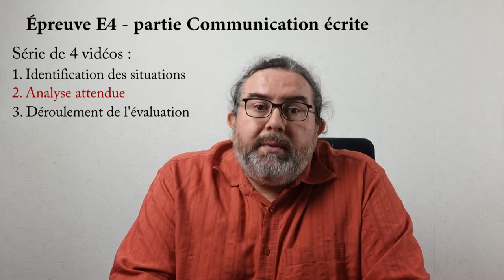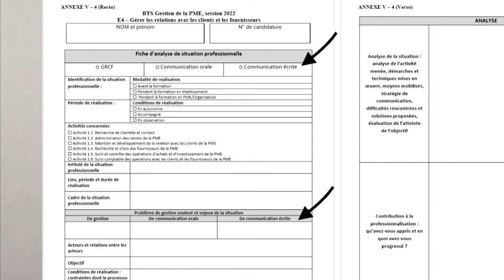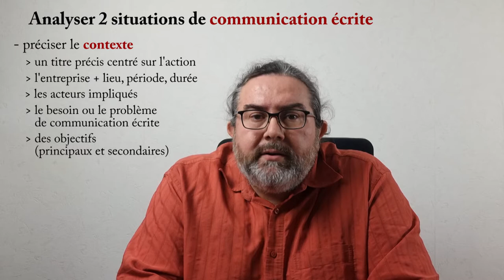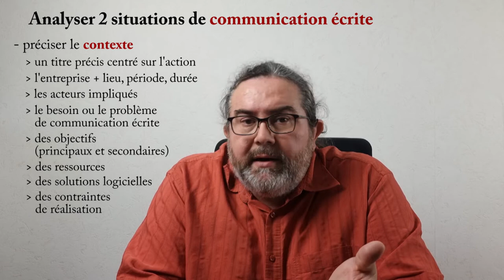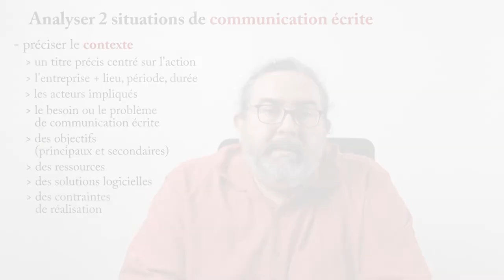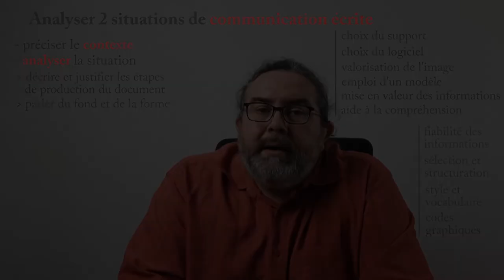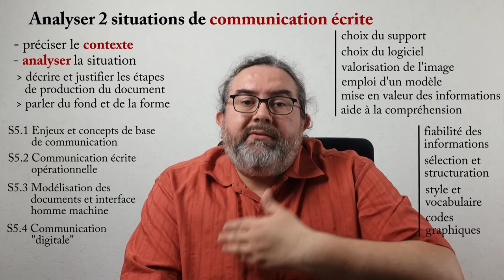E4 Communication Ecrite - 2 Analyser une situation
Épreuve E4 - Communication écrite
2. Analyser une situation

Cette vidéo explique pas à pas l'analyse attendue d'une situation de communication écrite pour l'épreuve E4 du BTS Gestion de la PME. J'explique les éléments de contexte qu'il faut préciser pour poser le cadre de la situation. Puis j'aborde l'analyse pour expliquer précisément les étapes qui ont été mises en place pour réaliser le document. Il faut les décrire mais aussi les justifier, et on peur s'intéresser aux éléments de fond et de forme, en faisant référence aux savoirs traités en cours. Pour conclure, il faut dire comment on valide la réalisation finale, et comment on évalue son impact.

4. Exemple précis - à venir (mais pas tout de suite)

2. Analyse attendue - à venir (mais pas tout de suite)
3. Déroulement de l'évaluation en CCF - à venir (mais pas tout de suite)
4. Déroulement de l'évaluation sous forme ponctuelle - à venir (mais pas tout de suite)
5. Exemple précis - à venir (mais pas tout de suite)

00:00 Introduction
01:02 Modèle d'analyse et objectifs
02:01 Décrire le contexte
04:24 Analyser les étapes de réalisation
05:36 Faire le lien avec les savoirs
06:23 Évaluer la production finale et l'impact du document